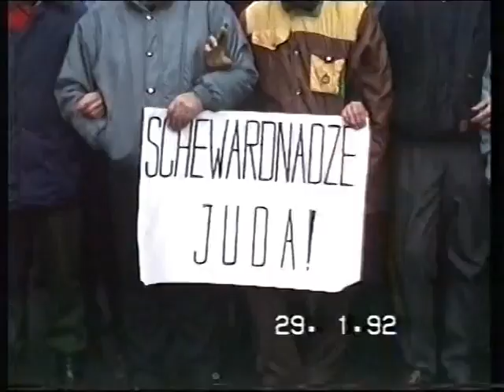საპროტესტო აქცია თბილისში მაოხრებელი შევარდნაძის ხუნტის წინააღმდეგ 29.01.1992 წელი